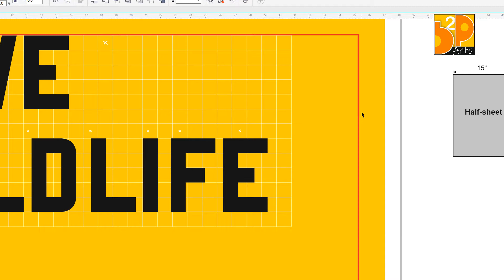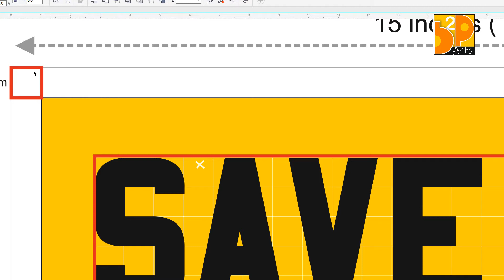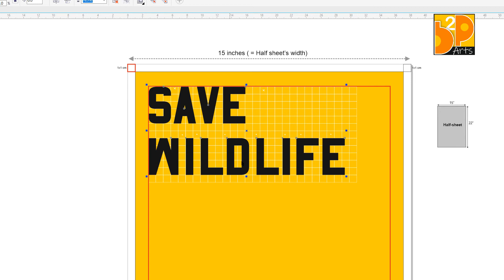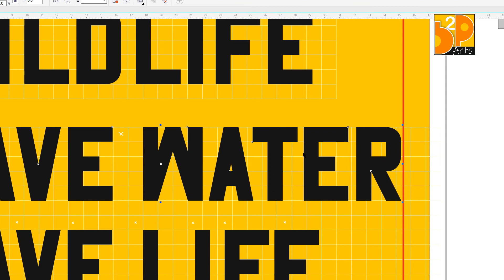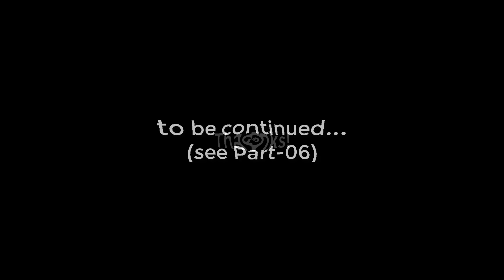Drawing Alphabets I Poster Making I Part 05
- Slogan अगर लम्बा हो तो कैसे compress करके लिखें ,
      - पेज लेआउट
      - स्पेसिंग
      - कर्निंग
  के बारे में बताया गया है।

kerning  का मतलब दो  letters  के बीच visual spacing  होता है।
पोस्टर में स्लोगन लिखने के लिए इसका विशेष रूप से ध्यान रखना चाहिए।

[[[ यह चैनल विशेष रूप से फाइन आर्ट्स (Fine  Arts )और कमर्शियल आर्ट्स  (Commercial /Applied Arts )के  स्टूडेंट्स के लिए बनाया गया है। हर Class के Drawing  & Painting /Fine  Arts  के विषय के लिए  मटेरियल उपलब्ध करवाने की कोशिश करेंगे। ]]]

कोशिश रहेगी कि आप practically  सीखें।

यह इस चैनल का 5th video  है।

इस में पोस्टर बनाने (Poster Making ) से सम्बन्धित जानकारी दी गयी है।
इसके अंतर्गत सबसे पहले  Typography/Slogan/Alphabets/Writing  ले कर चलते हैं।  कई बार पोस्टर का idea  अच्छा होने के बावजूद भी स्लोगन beautifully नहीं लिखा होता।
इसीलिए पहले स्लोगन लिखना/ (Typography )सीखते हैं।  धीरे-धीरे पोस्टर की अन्य बरीकियों को समझेँगे।
कृपया आप कमेंट कर के बताएं कि आप को यह कैसा लगा ?
अपनी राय अवश्य दें।  सबंधित किसी टॉपिक पर जानकारी चाहिए तो लिखें।